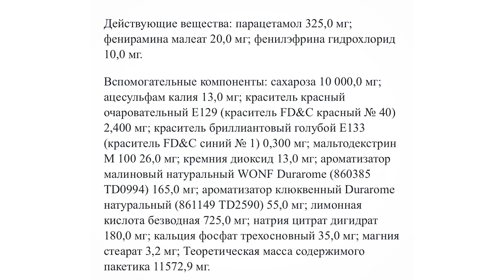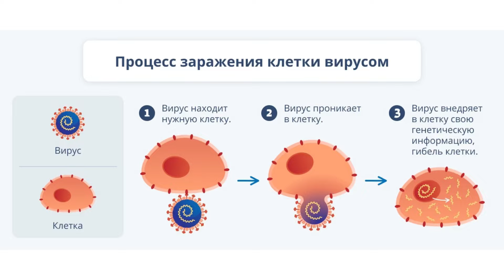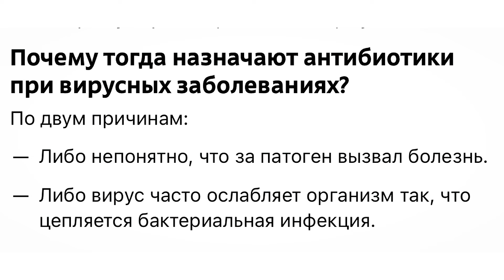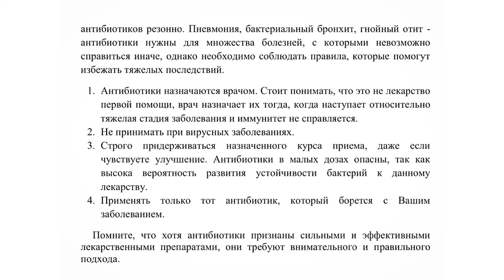Как вылечить быстро простуду без противовирусных средств и антибиотиков